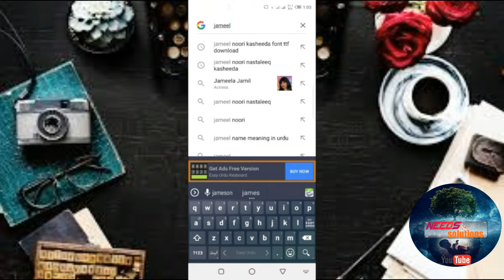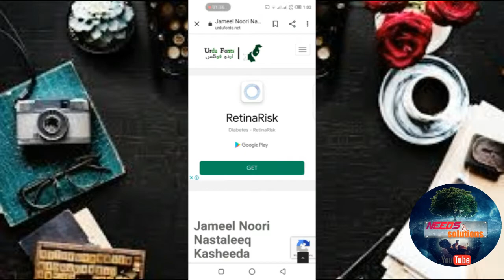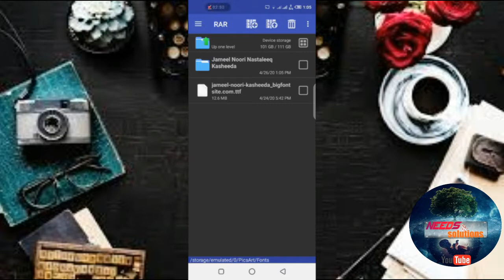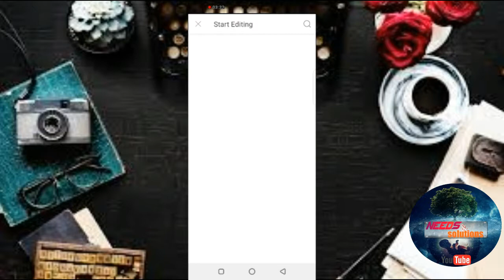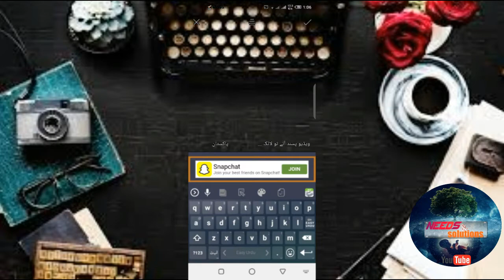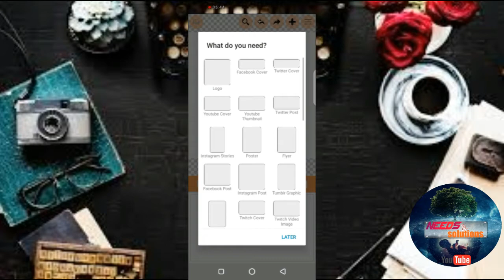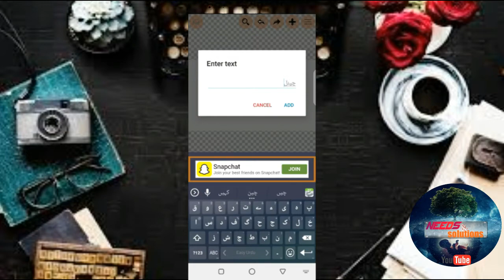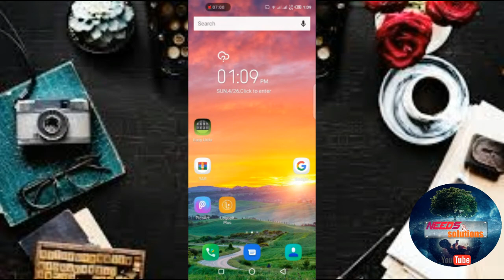How to install Urdu Jameel Noori font in Android for thumbnail/ khobsorat urdu thumbnail kaisy bnai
I am Mazhar Rahman  with a new video about How to install Urdu Jameel Noori font in Android for thumbnail / khobsorat urdu thumbnail kaisy bnain.
this is a problem which often face new and old you tubers faced in their life.
Hope u will enjoy it. Send me your feed back in comments plz.
D,nt forget to like my channal for latest informative videos. Thanks Regards